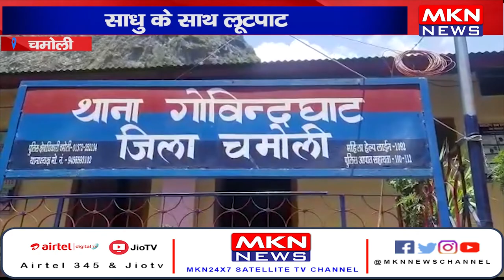चमोली- साधु के साथ लूटपाट, पुलिस ने किया आरोपियों को गिरफ्तार।